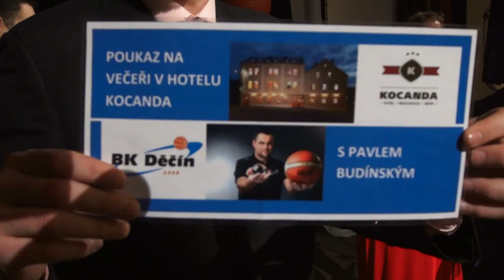Ples BK Děčín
2.ples BK Děčín
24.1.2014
sportovni.tv